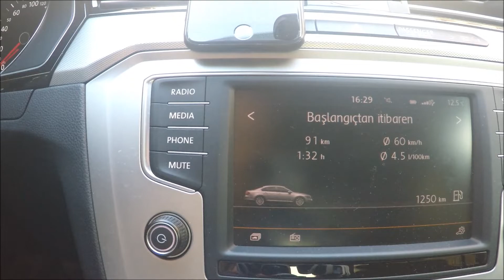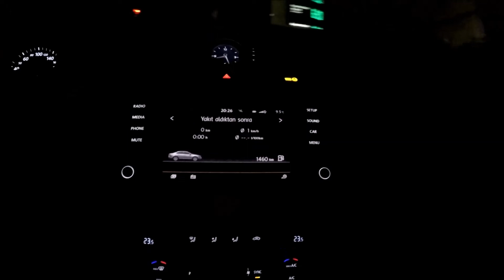Passat İle 20 TL'ye İSTANBUL I Başıma Gelenler İntihar ,Kavga ,Trafik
Passat ile 1 gün için de yaşadıklarım
İntihar yüzünden yolda kaldık
İstanbul trafiğine takıldık
Yolda Kavga çıktı ayırdım
gün sonunda 180 km yolu 7lt ile bitirdim dönüş yolu 20tl ye geldi